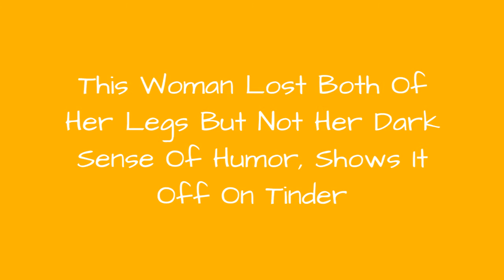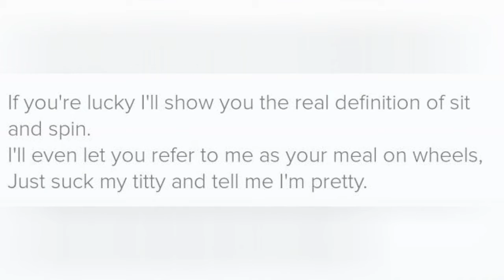This Woman Lost Both Of Her Legs But Not Her Dark Sense Of Humor, Shows It Off On Tinder 😂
0:00 - Intro
0:00:12 -
0:00:21 -
0:00:30 -
0:00:39 -
0:00:48 -
0:00:57 -
0:01:06 -
0:01:15 -
0:01:24 -
0:01:33 -